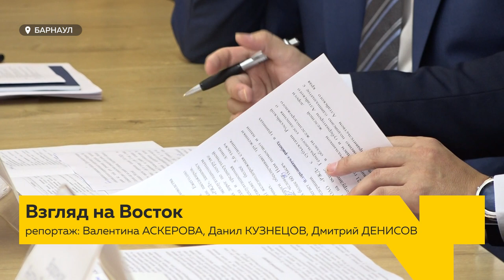"Территория развития". Как Алтайский край готовится сотрудничать с Азией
К такому выводы пришли министры региона во время заседания, посвященного развитию нашего субъекта. Как правительство края готовится к этим изменениям?